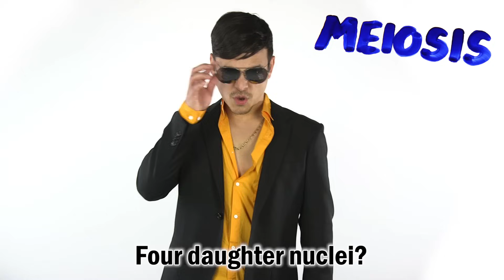Mitosis vs Meiosis Rap Battle! | SCIENCE SONGS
Splitting up is complicated! Which amazing process will win: Mitosis or Meiosis?

Inspired by Epic Rap Battles Of History

Lyrics by Mitchell Moffit, Gregory Brown and Rachel Salt
Track by Andrew Gunadie

Snapchat - Greg (whalewatchmeplz) Mitch (pixelmitch)

ASAPSCIENCE INC.

Created by Mitchell Moffit (@mitchellmoffit) and Gregory Brown (@whalewatchmeplz).

LYRICS

You want to take on Mitosis?
Let me get your diagnosis
It says you’re half the man I am
And all your raps are necrosis

Yeah I’m so perfectly perfect
In all my careful divisions
Creating identical versions
While you’re “Oh I’m so different”

You’ve been around the block too many times
And your duplicate splitting is constantly spitting out
Four daughter nuclei?

Don’t be jealous cause I’m sexy
And I got two sets of phases
I like to mix DNA up
When I’m entering my prophase stages!

You’re like your parents kid
Just like a clone
You see this chromosomal genetic
combination’s mine own!

I’m independent
My chromosomes don’t need any pairs
At the end there’s only 23
So your mom and dad can share and make

Life! Yeah I’m the one that
Gives you your offspring
Though my genetic variance can create arrogance
DNA’s changing from New York to Beijing...

Sure, if it weren’t for you
I wouldn’t have kids
But if I wasn’t here
then you wouldn’t exist

And those babies you keep bringing up?
Awwww, real cute
I’m the one that makes them grow
So you can stop cleaning their puke!!

You’re like telophase
The only thing worth admiring is your cleavage
I don’t want to give half of my chromosomes up
What I’ve built in my nucleus is my achievement

I’m like telophase too
I like to kick back and unwind
But I’m secretly Anaphase
Pulling you apart from inside!

I repair the whole body
To make you grow big and strong
If I wanted sex cells
I would just ask your mom

Hey – here’s a question!
Maybe you have the answer
Did you know you’re the main cause
For a whole bunch of cancers?

Yeah, your errors
Cause a lot of conditions
Ouch! Did that burn?
Better call the physician

Sorry! Can’t feel your burns
As I can regrow skin
I’ll repair tissue, build membranes
To never let you in

Whatever! I have Meiosis 1
And of course Meiosis 2
A way more complex process
Making me way better than you

Two successive divisions
4 perfect daughter cells
Each one ends up haploid
Is that your testes thanking me as well?

And I was discovered first
1876 to be exact
So I’m older and wiser than you
And that is a fact

My overabundance and detailed importance
Makes me a bit more complex
So my discovery required
A lot more context

I come from Walther Flemming’s
Genius mind and observations
Look at this cutie’s beard
He’d give anyone stimulation

Well one of my forefathers
Had the hippest glasses and peach fuzz
Gertwig was a hipster
Before everybody was

You see it’s me that makes the gametes
So all of humanity can reproduce
Gotta strive for diversity and progress
So we don’t end up like you - a douche!

Hey! Hey! Hey! Both our chromosomes
Line up on the equator
And we’re mostly stuck in interphase
So let’s try not to be a haters

When it comes to agreeing
One thing we have at least is
That both our epic journeys
End in cytokinesis!